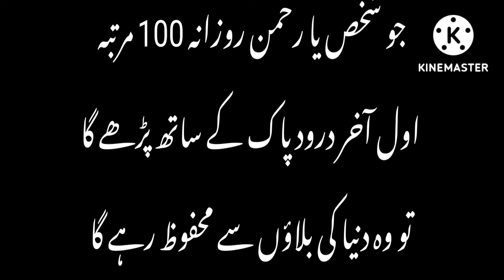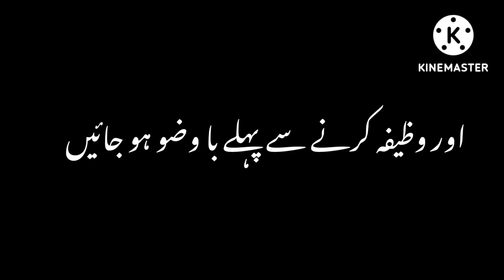ya rehman ki fazilt | ya rehman ka wazefa |ya rehman perne ki fazilet or faide |Hafiz M Bilal